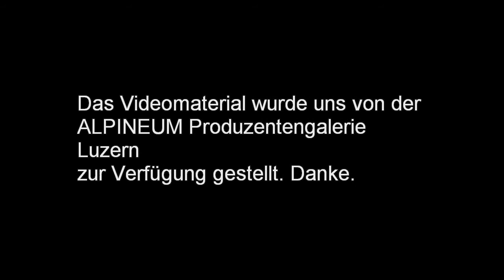ALPINEUM Produzentengalerie - DRAWN TOGETHER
DRAWN TOGETHER, 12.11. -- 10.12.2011 - Vernissage/Opening: Fr. 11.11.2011, ab 19 Uhr

ARTISTS FROM LUCERNE AND CHICAGO COLLABORATING ON DRAWING BASED PROJECTS
WELCOMING REMARKS: OLGA STEFAN CURATOR OF THE SHOW

Mit Dianna Frid/Monika Müller, Cody Hudson/Tom Fellner, Danny Hein/Ray Hegelbach, Selina Trepp/David Chieppo, Dee Clements/Raphael Egli, Jennifer Mannebach/Loredana Sperini.